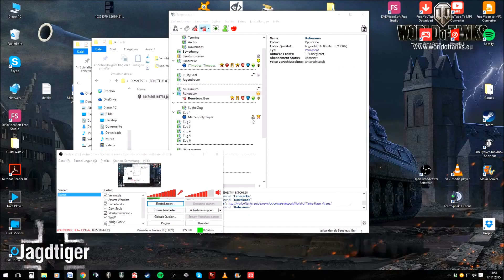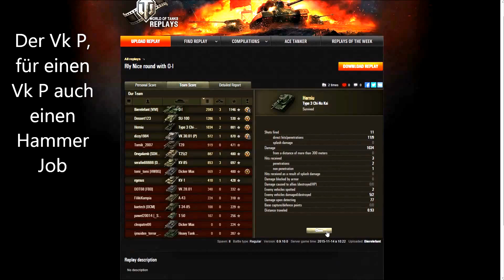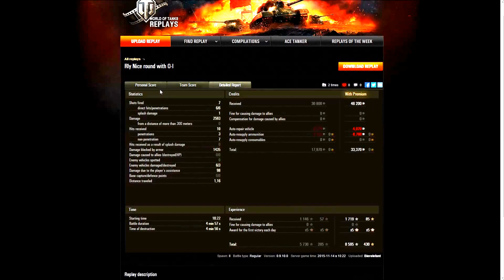World of Tanks - Gastreplay - Replay #2 - Bierelefant im OI, das Landschlachtschiff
Zum Video:
Moin, moin hier Beneteus, naja mehr oder weniger. Heute geht es nicht um mich sonder um (wer lesen kann ist klar im Vorteil) Bierlefant und seinen OI.
Das Szenario, Ruinenberg T7, mal sehen wie er das händeln kann.

0:00-5:25   Gefecht 1.
5:25-10:00 Ergebnisse in ausführlich

World of Tanks ist ein Free to Play Online Game.
World of Tanks ist von Wargaming.

Alle Rechte des aufgenommenen Spieles gehören Wargaming.

Zum Aufnehmen nutzen wir OBS (Open Broadcaster Software). Ist kostenlos und super zu bedienen, Qualität der Videos sind trotzdem super.
Klare Empfehlung für jeden, der mal etwas aufnehmen möchte ;)